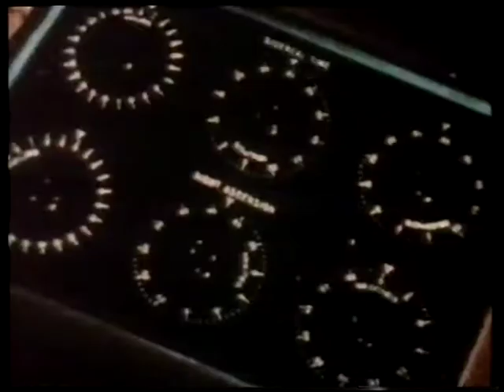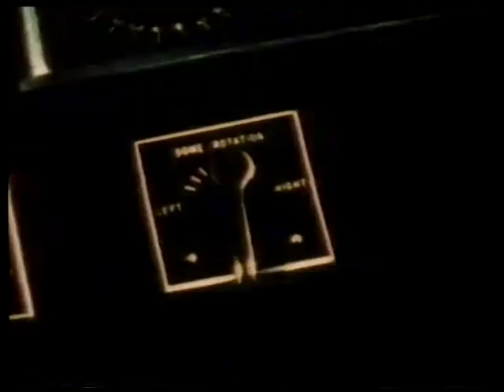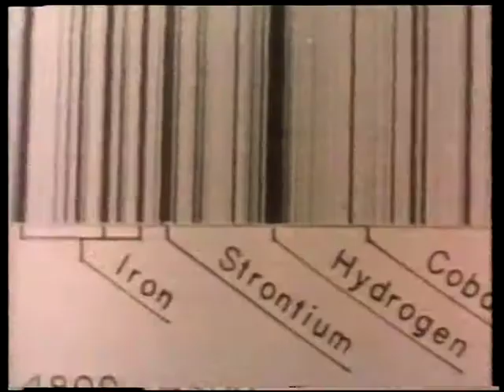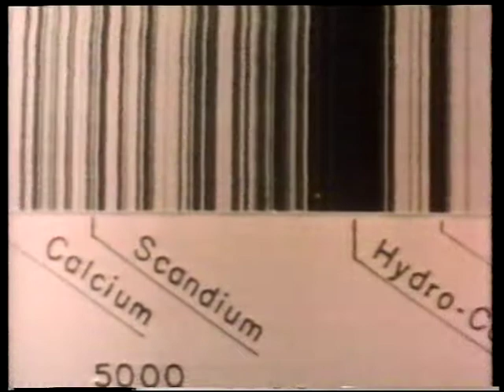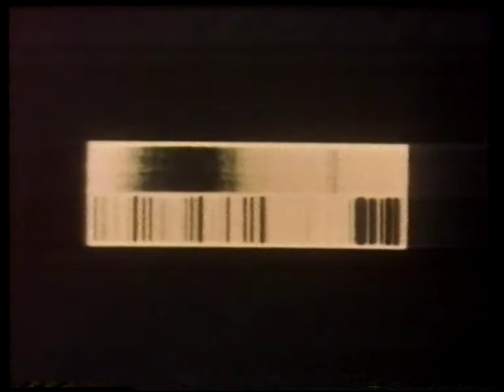Sieben Weltwunder der Technik: Mount Palomar - Das größte Spiegelteleskop der Welt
Zweiter Teil der WDR-Dokumentationsreihe von 1981.